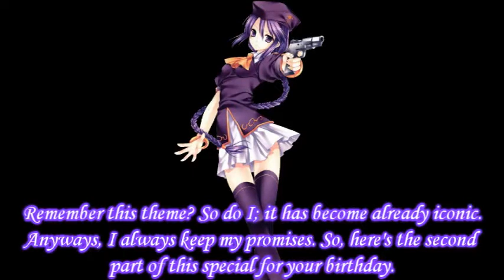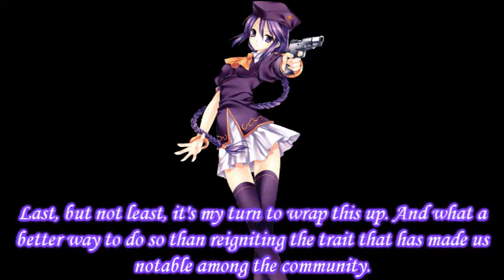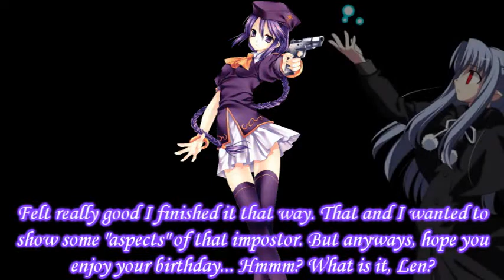CMS Mugen Special: A Birthday for an Alchemist Part 2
No, this time I wasn't a lazy ass and did it.

There's a cameo from one of Mugenwatcher's Team Skyline members, so enjoy his presence since he's on his best at handling.

As for who Iface with Sion...? BahamianKing's Warachia... I already didn't like the fact he doesn't bother with proper naming of specials, EX-Edges, Arc-Drives and Last Arcs (I'm quite quirky with respecting naming conventions for FG characters).

Why does Night on the Blood Liar continue when blocked or whiffed? :/

Why can Warachia airdash more than twice? Bahamian King clearly doesn't know that Warachia can only airdash twice, and only if he used his regular airdash first. Goddamn... this Warachia makes RAJAA's look like a masterpiece, and you know how low is my opinion of Rajaa's stuff.

If you want to make Warachia infinite styled (I refuse to call that POTS style), go ahead and keep destroying the character's essence, that only tells me you have ZERO fighting game knowledge to code your precious "POTS" style.

You say you don't care? Well, you must if you're going to create characters because all your creations as of now are shit! You're as bad as FalconRapper. Until you improve, you will not change my opinion. I don't sugarcoat.

With that said, thanks to all the people who have supported me and like my content.